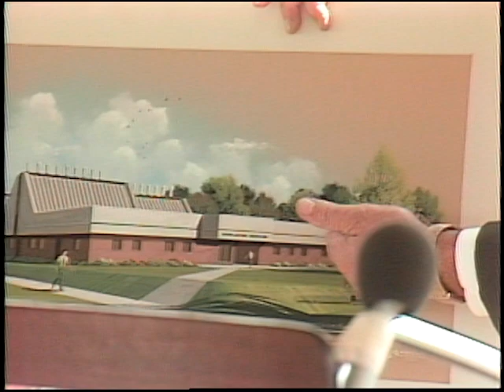1987 Regulatory Services Groundbreaking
1987 Regulatory Services Groundbreaking. Speakers include Dr. Charles Barnhart, Dr. Otis Singletary, Dr. Art Gallaher, Dr. David Roselle, and Byron Romanowitz